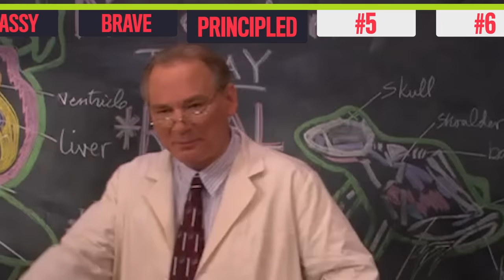7 Reasons Why Suzie Crabgrass is the Best "Ned's Declassified" Character! | NickRewind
Before she was 'Selena' and before she was on 'The Walking Dead', Christian Serratos brought Suzie Crabgrass to the halls of James K. Polk Middle School! Sorry to all the Moze + Ned shippers, but Suzie was kind of the best. So here are 7 reasons why Suzie Crabgrass is actually the best "Ned's Declassified" character!